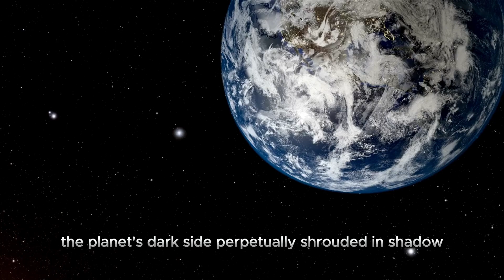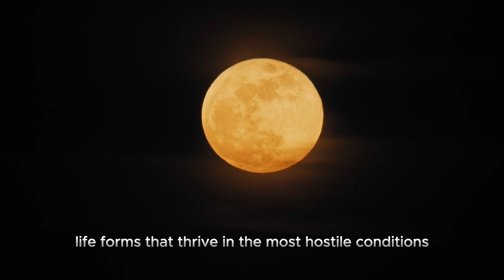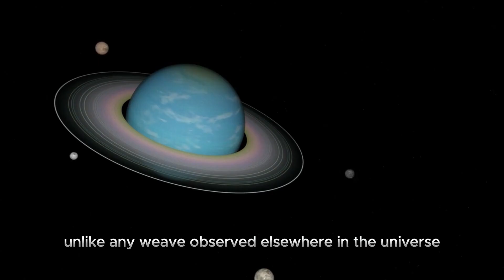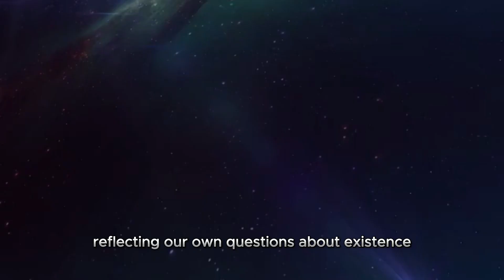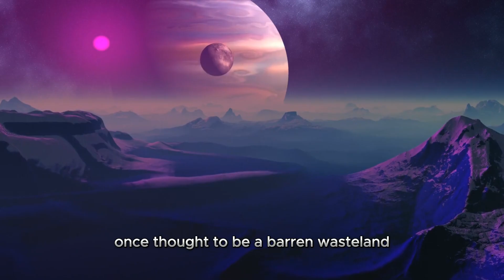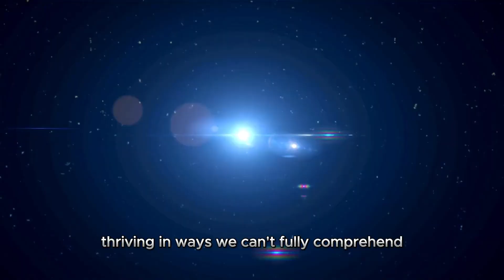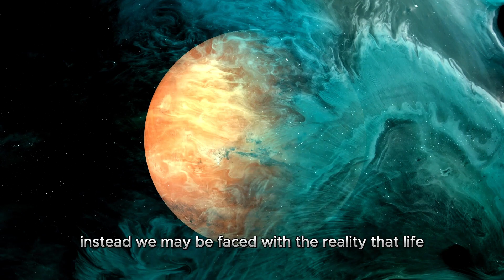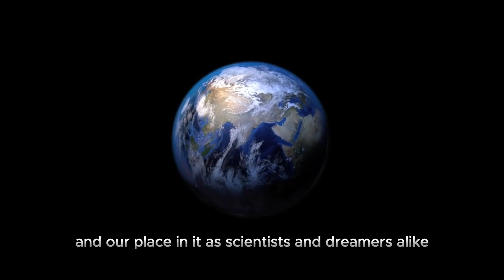James Webb Unveils Declassified Images of Proxima B’s Mysterious Dark Side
🌑 The James Webb Telescope has just declassified astonishing new images of Proxima B’s dark side, and what’s hidden there could blow your mind! 🌌🔎 What secrets are lurking on the other side of this exoplanet? Join us as we dive deep into these groundbreaking images and explore the mysteries they reveal about Proxima B’s uncharted territory. 🌍✨

In this video, we’ll break down the newly released images, what scientists are uncovering, and why these findings could change our understanding of distant worlds. 🛸🔭

Timestamps:
00:00 – Introduction to the Declassified Images
01:00 – What’s Revealed in Proxima B’s Dark Side
03:00 – How the James Webb Telescope Captured These Images
04:30 – The Impact on Our Understanding of Exoplanets
05:30 – Final Thoughts